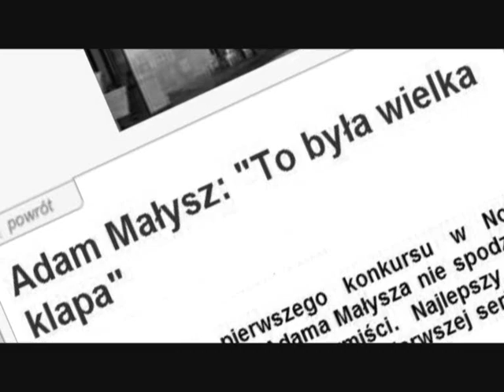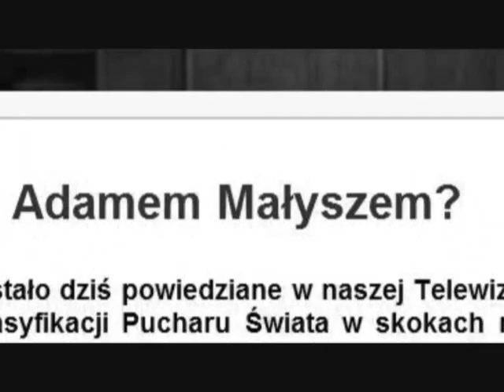Adam Małysz - The Butterfly Effect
Pomysły zaczerpnięty po obejrzeniu filmiku "The Butterfly Effect - Elalonso"